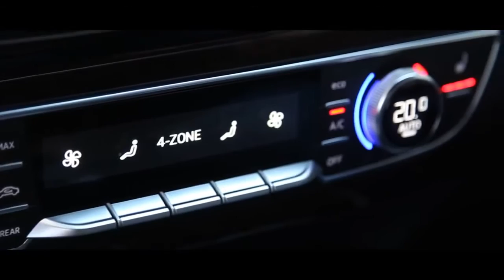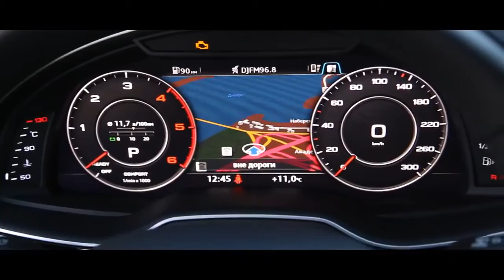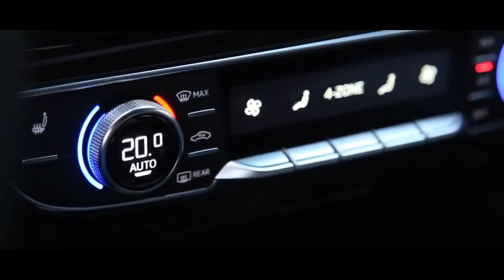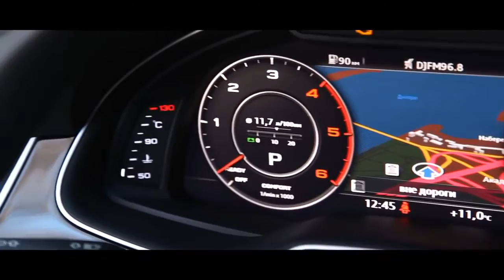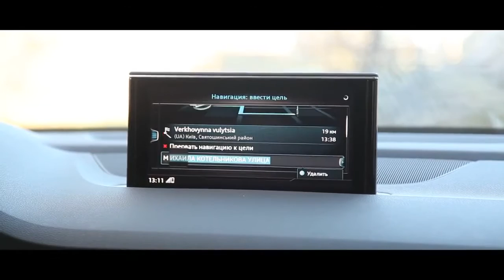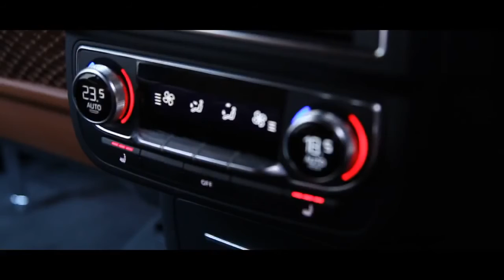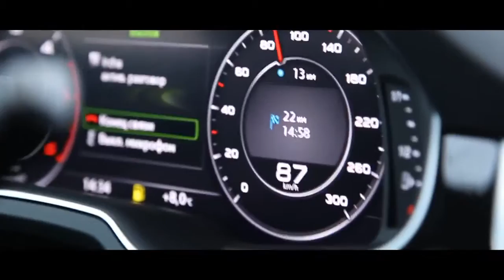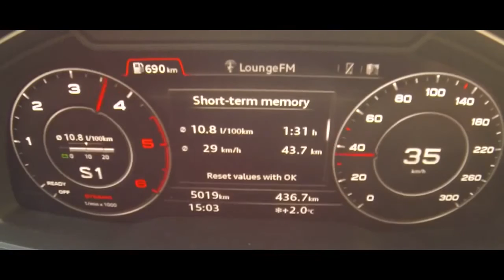Audi Q7 2016 тест драйв InfoCar ua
ТЕСТДРАЙВ: Audi Q7

●●●●●●●●●●●●●●●●●★Auto Love★●●●●●●●●●●●●●●●●●●

●●●●●●●●●●●●●●●●●★ПРИКОЛЫ★●●●●●●●●●●●●●●●●●●